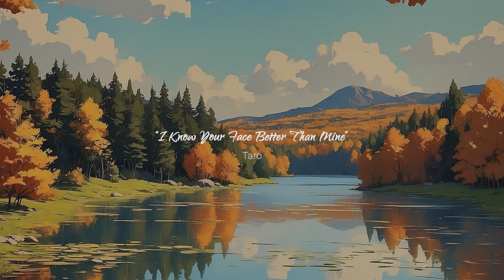Cozy Autumn Lo fi Music ~ Chill Relaxing Hiphop beats for Fall~ Cozy Lofi Music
Hello,

Hi and welcome. Enjoy some Cozy Music.

Enjoy some chill, Relaxing Lofi Music and Beats perfect for Fall/Autumn

🎹~TRACKLIST~
(00:00) Juliàn- Slowly Drifting

(02:21) Sweet Medicine- I Love the Night

(04:46) Kainbeats- Still Waters

(06:52) Kainbeats, Casiio- Duty Calls

(08:46) Dimension 32, Hoogway - Birth Of A Cloud

(11:37) Taro- I Know Your Face Better Than Mine

(14:22) Purrple Cat- Sandstorm

(16:45) xander., Carrick- Numb

(19:54) Noomz & DJ Garlik - Shrimp

(21:46) Mondo Loops, softy- Dragons Dream

(25:14) softy- Autumn Morning

(28:54) Zmeyev, Phlocalyst- Love Journey

(31:11) LOKY, Metic- Fast Lane

(33:33) Enzalla- Sailing on a Flying Boat

(36:23) LostiFi- Galactic Strings

(39:00) SanelliX, Fedeflaviano, DreamBetter- Sun & Sea

(41:00) Molly McPhaul, G Mills-  Waterfalls

(43:36) Honshu Lo fi, Zmeyev, Tonion, Screen Jazzmaster- Sunshine Coast

(45:38) Leavv – Wind

(48:45) Yestalgia, Bad Room Producer- Talk to Me

(51:33) Kalaido- Teahouse Spirits

(55:14) dryhope- Folds

(57:44) Moods, Yasper- Vibe Vibe

(59:53) Loop Schrauber- Bud

~IMAGE/ARTWORK~
Image by LeonardoAI

Email use is for submissions and official use only.

Here at Cozy Lofi we share instrumentals, beats and lo fi tunes to keep you warm, comfortable, and relaxed.

We Hope you will enjoy your stay here.